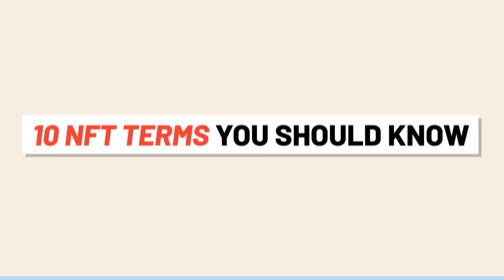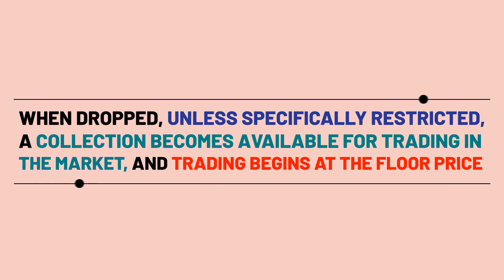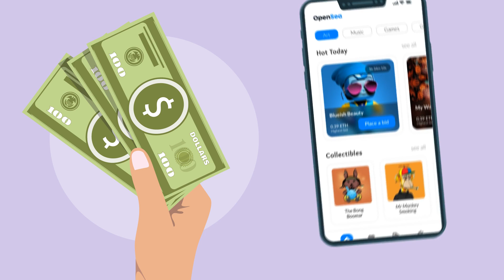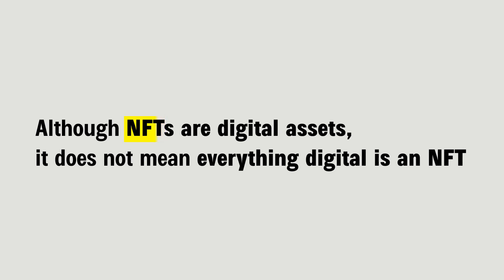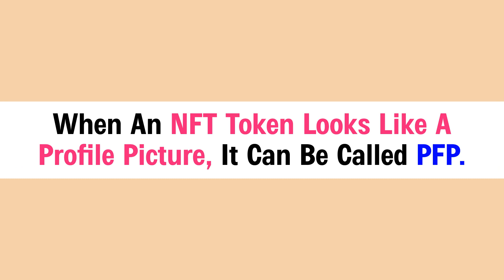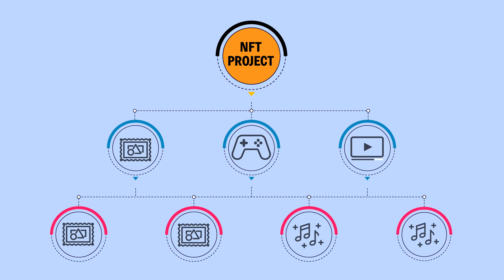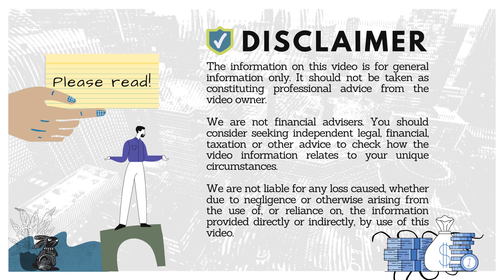Beginner's Guide to NFTs: What Are Non-Fungible Tokens? Why they're suddenly worth MILLIONS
❓Questions Answered
* What is a Non-fungible Token?
* What do you mean by Airdrop,  Drop, Flip, Floor Price, Gas, Minting, PFP,
   NFT Project, Rug Pull and Staking in NFT.

🕒 Timestamp
00:00 Introduction
00:29 What are NFTs?
00:58 10 NFT Terms You Should Know.
01:01 Airdrop.
01:54 Drop.
02:13 Flip.
02:40 Floor Price.
03:13 Gas.
04:24 Minting.
05:29 PFP.
06:03 NFT Project.
06:56 Rug Pull.
07:33 Staking.

👍 Did you like the Video? Buy us a coffee☕️to say thanks